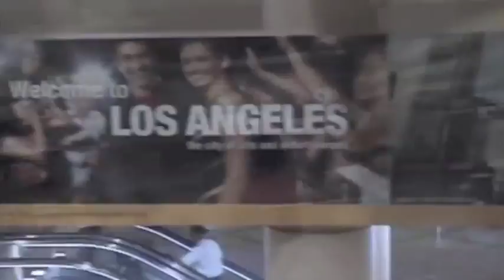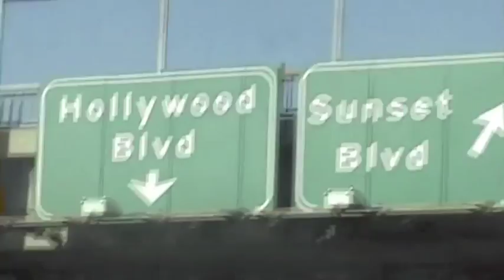Harlem To Hollywood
Cliffy Barz and (C&B Corp) Leaves New York Heading To Hollywood California For An Appearance At A Film Festival